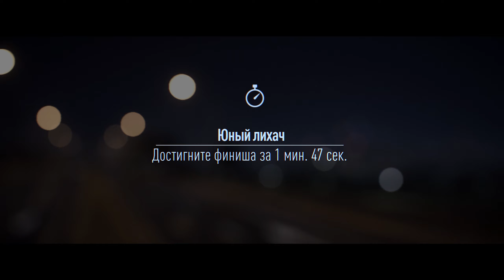Volkswagen Golf GTI (1976) Тюнинг в Need for Speed 2015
ОСОБЕННОСТИ ИГРЫ:

Оптимизирована для PC. Need for Speed с нефиксированной частотой кадров и разрешением 4K - только на PC. Ощутите всю радость виртуальных уличных гонок с поддержкой рулей и других периферийных устройств от разных производителей, в т.ч. Logitech, Thrustmaster и Fanatec.

Расширенная подлинная модификация. Соберите с помощью расширенных внешних и внутренних улучшений машину, которая отражала бы ваш стиль. Ваша машина должна выглядеть так же круто, как и управляться.

Игровая площадка Западного побережья. Откройте для себя Вентуру-Бэй. Все это - ваша территория: от тесных улочек до извилистых шоссе, что ведут к гавани и по каньонам.

Need for Speed возвращается с 5 уникальными особенностями. скорость, стиль, тюнинг, команда и нарушения. Зарабатывайте репутацию и прокладывайте свой путь к победе.

Динамичная игра. Бесплатное обновление испытания Эдди позволят вам сразиться с самыми крутыми стрит-рейсерами города, а режим Snapshot Pro - стать превосходным фотографом. Заработайте Hoonicorn Кена Блока и Diablo Морохоши-сана.

Войдите в историю. Выйдите в полный событий мир и погрузитесь в увлекательный сюжет, который проведет вас по всей Вентуре-Бэй.

Мой ПК:
Motherboard: ASUS PRIME B460M-K
CPU: Intel Core I5-10400F 2.9 GHz Turbo 4.1 GHz
GPU: GTX 1060 6GB ASUS STRIX GAMING OC
RAM: DDR4 16 GB HyperX Fury 3200 MHz (2666MHz)
SSD 1: Kingston HyperX Fury 120 GB - Windows
SSD 2: Western Digital Green 480 GB - под Игры
HDD: Western digital 1 Tb (7200 rpm I 64 Mb)
Корпус: Gamemax StarLight W-Red
Кулер: DeepCool GAMMAXX 200T
OC: Windows 10 x64
Монитор: HP ZR2240w IPS HDMI (1920x1080 60Hz)